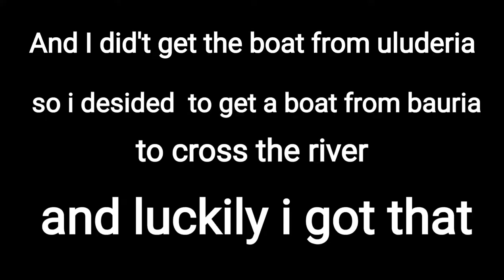I lost my Neck Band during the ride😭 (Day 5) - TG Vlogs INDIA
ai video te apnara dekhte paben daring bari theke ki bhabe kolkata pouchate hoi is video main ap log dekhenge ki kaise garing bari se kolkata pohocha jata hai
daring bari to kolkata short rout
130kmph ke speed pe mera neck band ur gaya